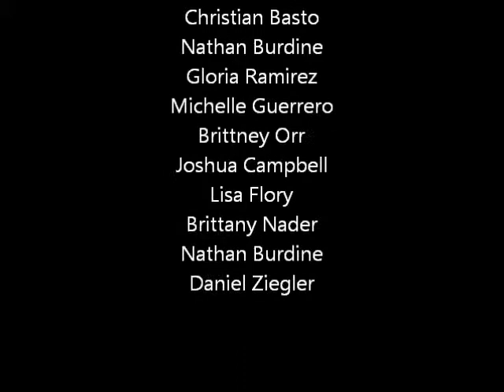Ican'tbelieveitsnotbutta.wmv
Choreographed by Lisa Flory, Relentless Dance Theater